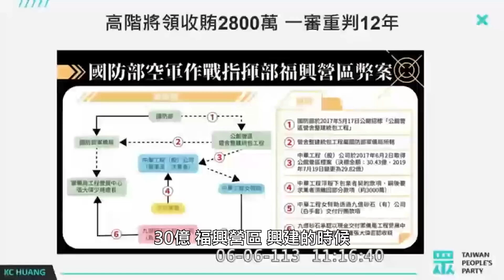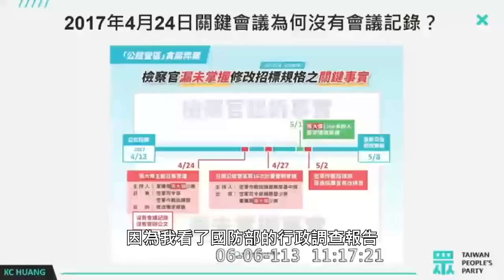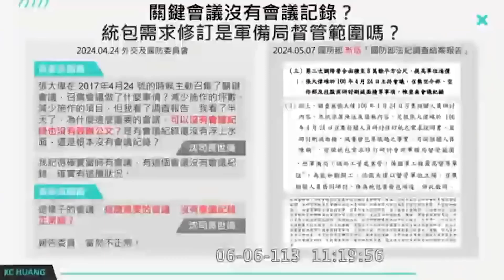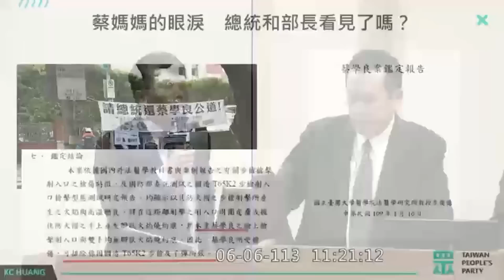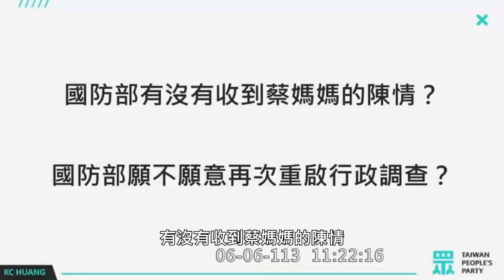【國昌質詢】建立國軍防堵貪腐機制 翻箱倒櫃也要追問真相｜2024 06 06｜外交及國防委員會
便宜健康好吃，帶貨新品，香腸，水餃，牛肉乾